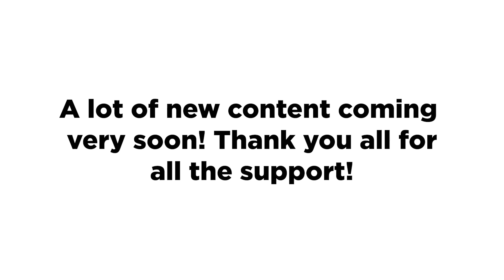Putting A Down Payment On Our First House!?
Grow your YouTube channel with TubeBuddy!